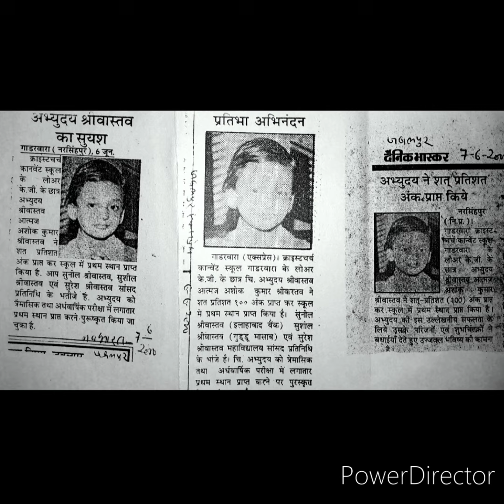Shanky Dada Ka Happy Birthday 2024